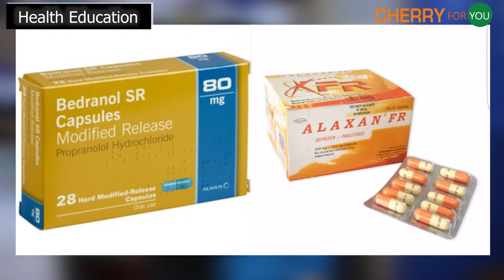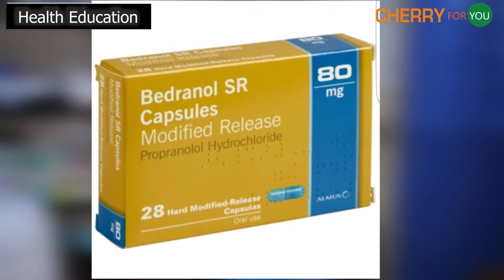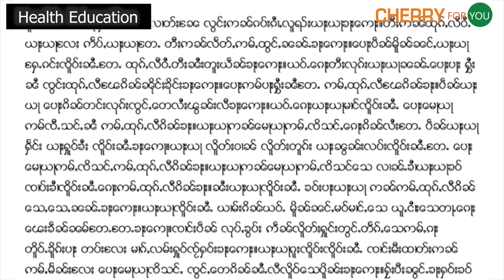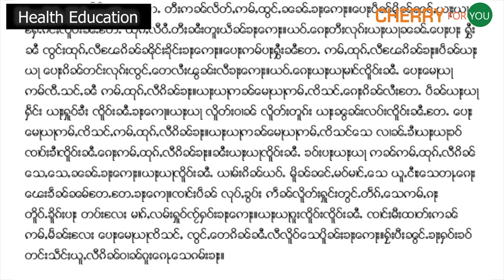Health Education ( ေဒါက္တာအိအိခင္)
ေဆး၀ါးေတြ ဘယ္လိုထားသိုမလဲ..
ေဆးတိုင္းခ်ဳိးေသာက္လို႔ရမလား ..
ဆရာ၀န္ ညႊန္ၾကားခ်က္ရွိမွ ေသာက္လို႔ရမယ့္ေဆးေတြ...
စပ္ေဆးေသာက္ရင္ ဘာေတြျဖစ္မလဲ..
ေဆး၀ါးေဗဒပညာရွင္ ေဒါက္တာအိအိခင္က ေျပာၾကားထားပါတယ္ ...